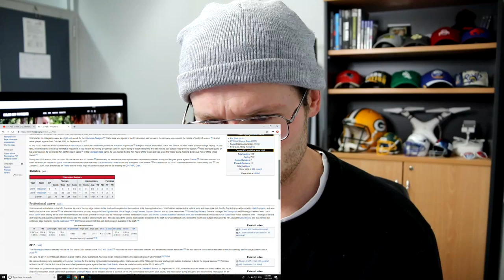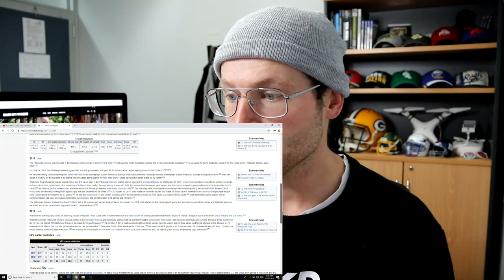Rugby Player Reacts to T.J WATT (OLB, Steelers) #93 The NFL's Top 100 Players of 2019!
In this video I take a look at #93 on the list of The NFL's Top 100 Players of 2019, T.J. WATT! (Outside Linebacker, Pittsburgh Steelers)